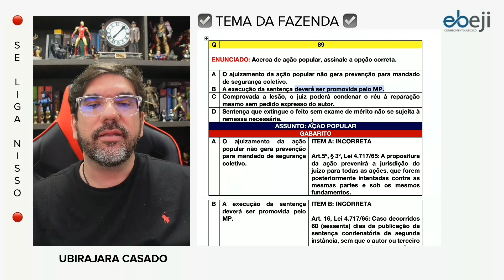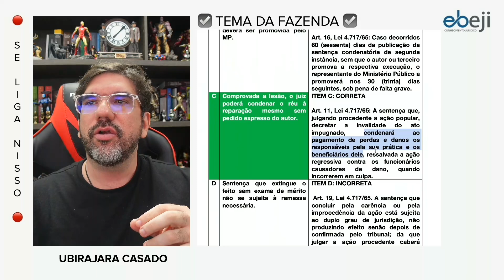🔴😱 AÇÃO POPULAR - COMO CAI NA PROVA DE CONCURSO - ESTUDO REVERSO | PROF UBIRAJARA 🔴